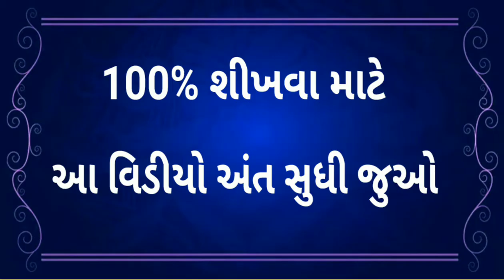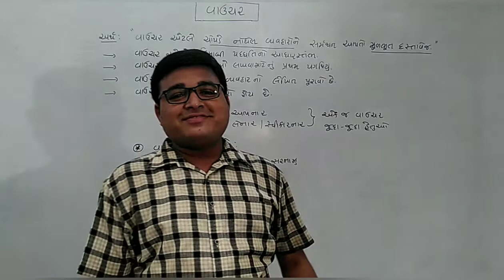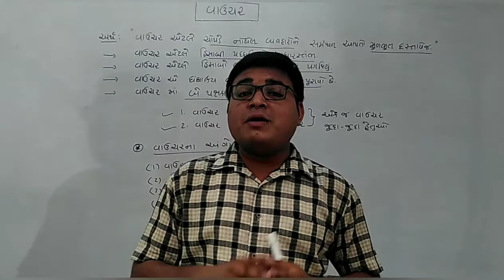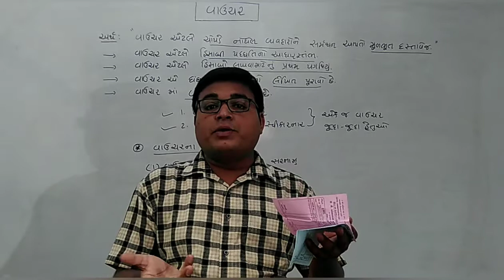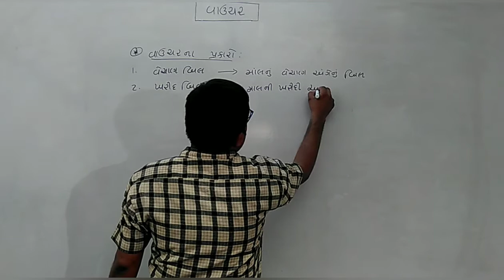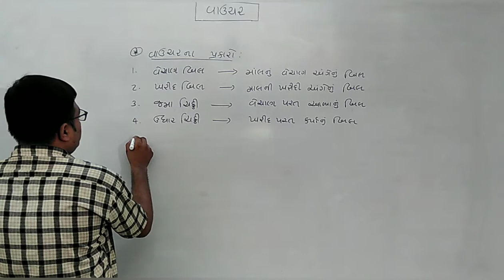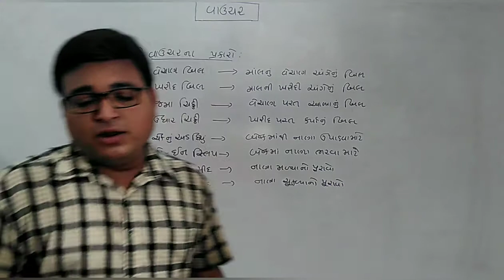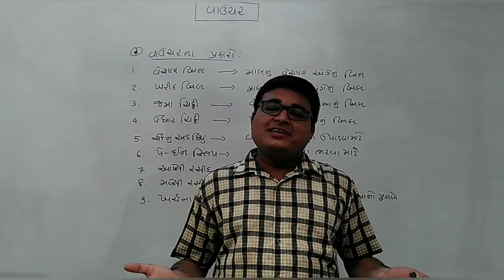11 A/C-1 : Ch-2 :- Part-4